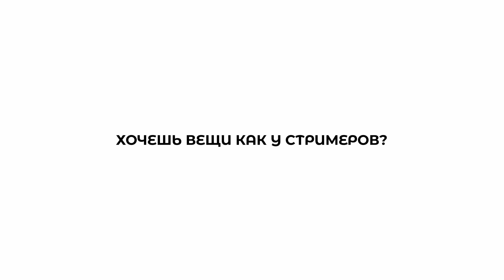КОРЕШ ПОКАЗАЛ НОВУЮ ДЕМКУ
ШМОТКИ СТРИМЕРОВ В ТГ ТВИЧОВСКИЙ РЫНОК

СТРИМЕРЫ